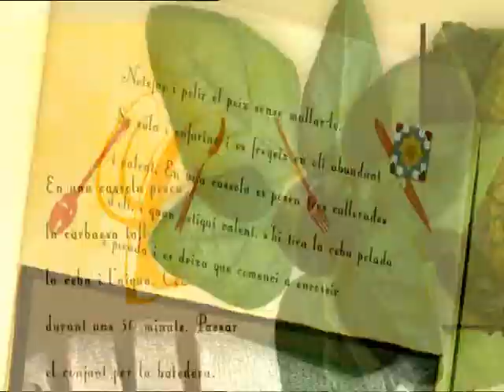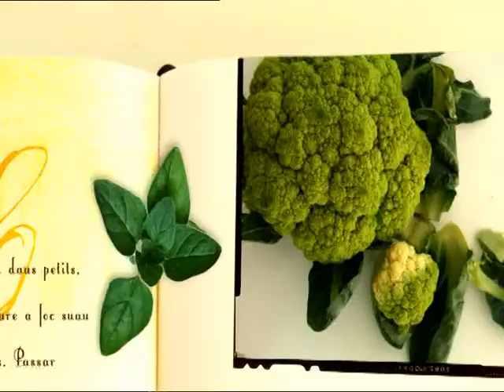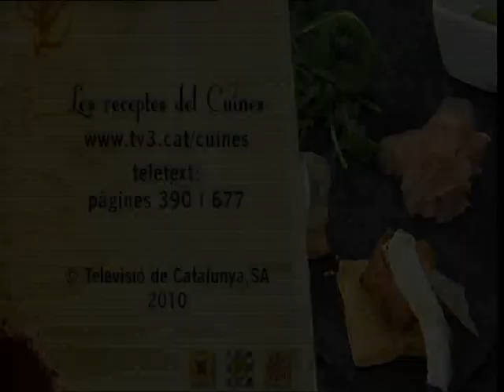TV3 - Cuines - Japopizza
El cuiner Fabián Martín, del restaurant Fabián Barcelona, ens mostra com preparar una Japopizza.